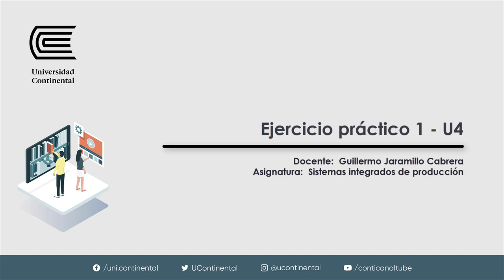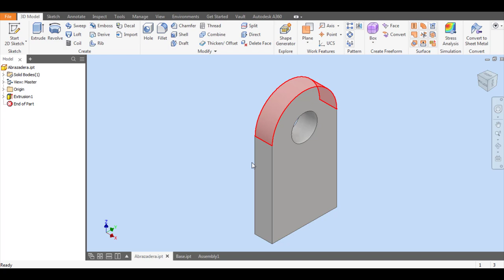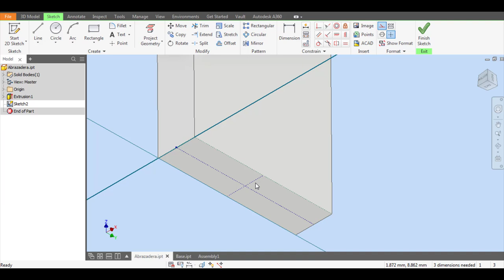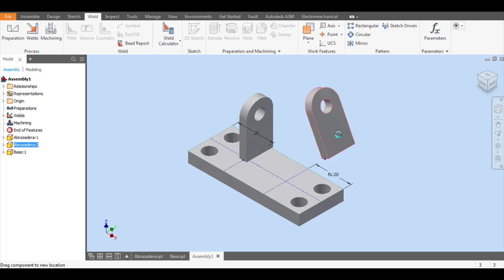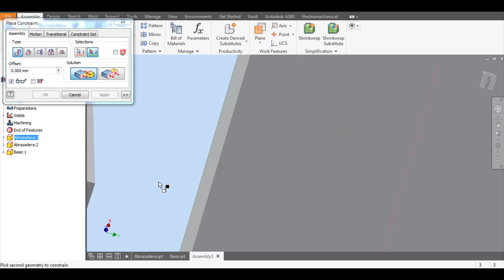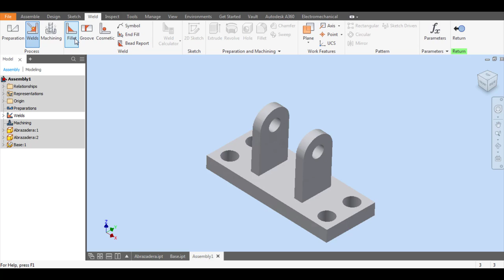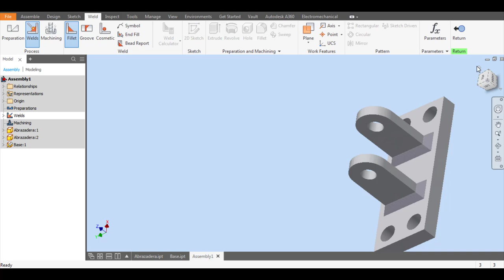Ejercicio practico 1 U4